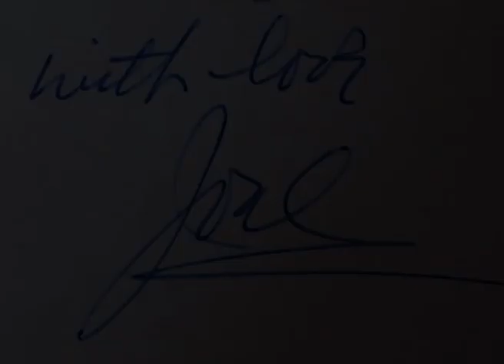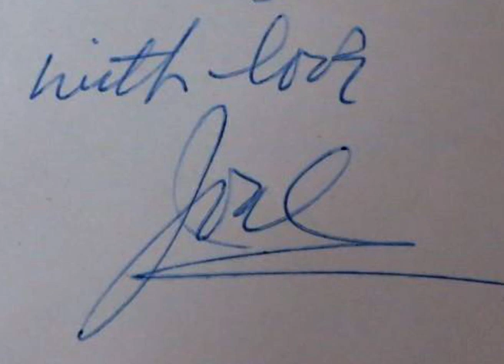Attaining Healing Consciousness Through Grace Part 1